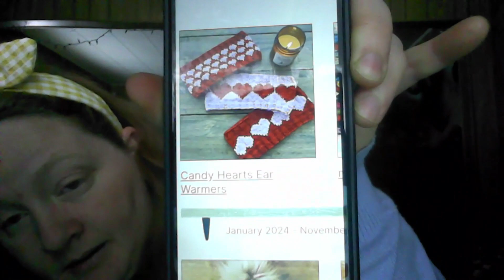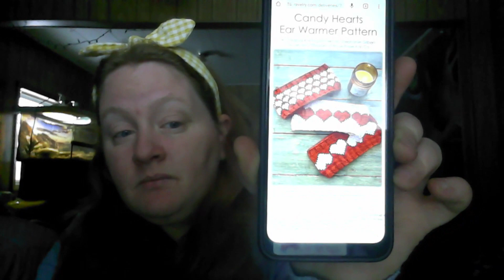Happy Thursday!!!!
Thank you for stopping by hope y'all have a wonderful and blessed day and rock yarn 🧶 if you like what you see place like and share and join my yarn family that way you can stay in the loop. you don't want to miss out!

IG marshmallow 1690
revelry marshmallow 37
whatnot marshmallow
 if you have any questions or would like to test my pattern
reginamarsh3184@gmail